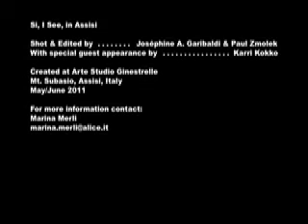Si, I See, In Assisi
Shot and Edited by Joséphine A. Garibaldi and Paul Zmolek
With special guest Karri Kokko.
Created at Arte Studio Ginestrelle in Regional Park of Mount Subasio near Assisi, Italy.